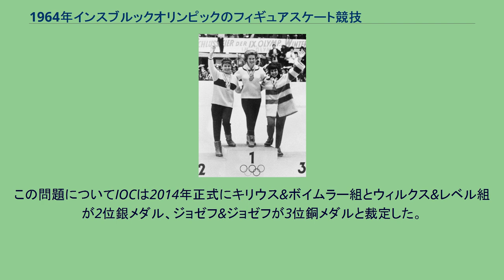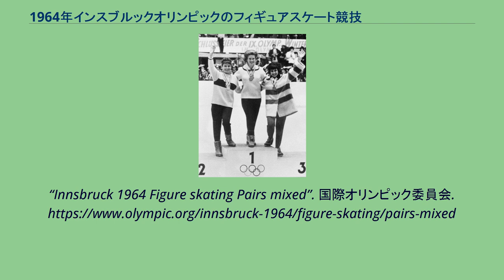1964年インスブルックオリンピックのフィギュアスケート競技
1964年インスブルックオリンピックのフィギュアスケート競技（1964ねんインスブルックオリンピックのフィギュアスケートきょうぎ）は、1964年1月29日から2月6日までの競技日程で実施された。
^ a b c 当初、マリカ・キリウス&ハンス＝ユルゲン・ボイムラーが2位、デビー・ウィルクス&ギー・レベル組が3位、ヴィヴィアン・ジョゼフ&ロナルド・ジョゼフ組が4位であったが、キリウス&ボイムラー組が当時禁止されていたプロ活動に抵触したとされ1966年に銀メダルを剥奪、ウィルクス&レベル組が繰り上げ2位となって銀メダルを授与、ジョゼフ&ジョゼフ組が繰上げ3位となって銅メダルを授与された。
1987年、IOCはキリウス&ボイムラーの名誉回復のために再び銀メダルを授与した。
この問題についてIOCは2014年正式にキリウス&ボイムラー組とウィルクス&レベル組が2位銀メダル、ジョゼフ&ジョゼフが3位銅メダルと裁定した。
“1964 Olympic Skating Pair Only Now Discovering Their Place”. The New York Times. (2013年12月14日).
“Innsbruck 1964 Figure skating Pairs mixed”. 国際オリンピック委員会.